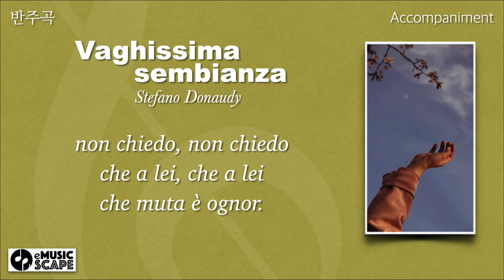S. Donaudy, “Vaghissima sembianza” A Major Piano Accompaniment